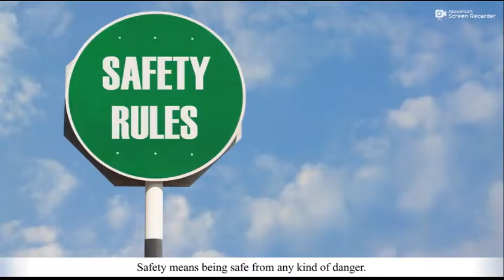class II EVS 18 Safety Rules in School